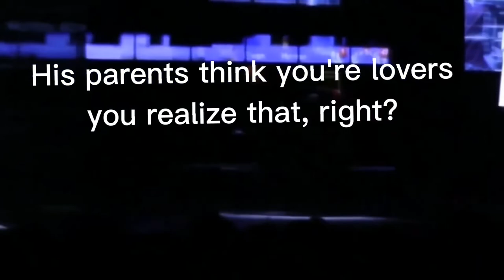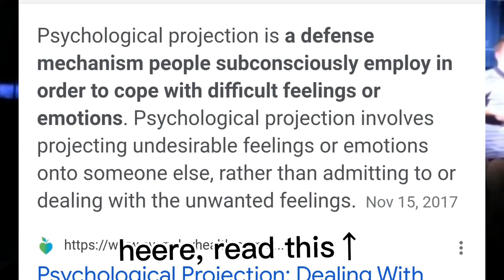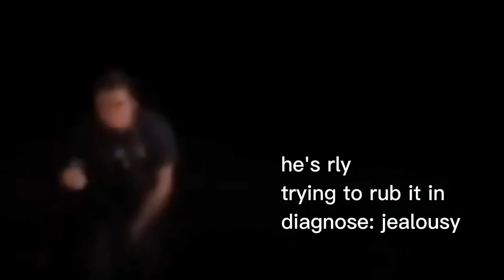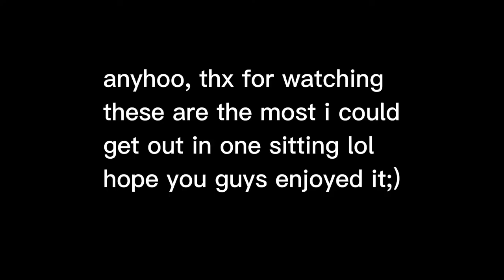Five Minutes(ish) Of Kleinsen Moments(read: Jared pinning on Evan)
just a crappy clip i did bc i was kinda weirded out by the fact that there's not enough kleinsen contents online.